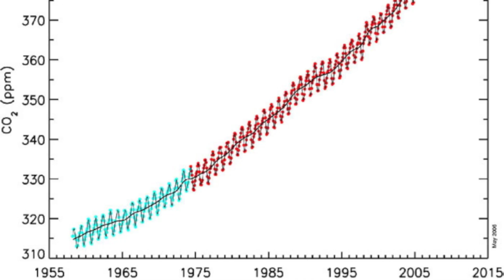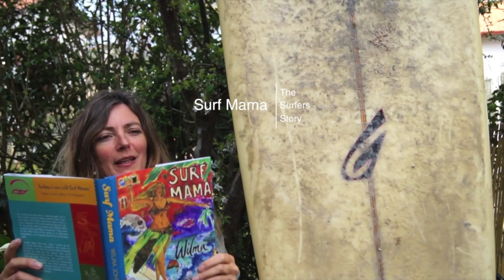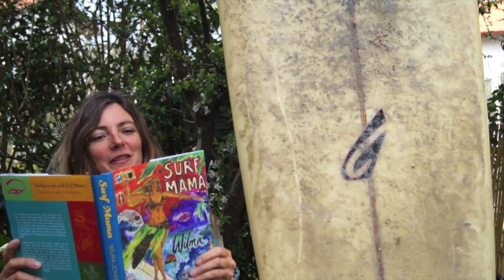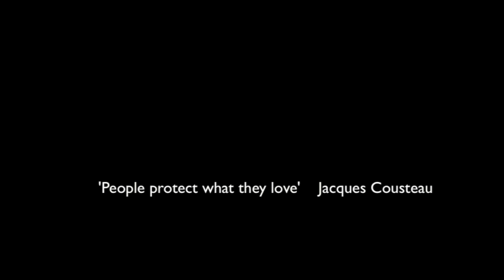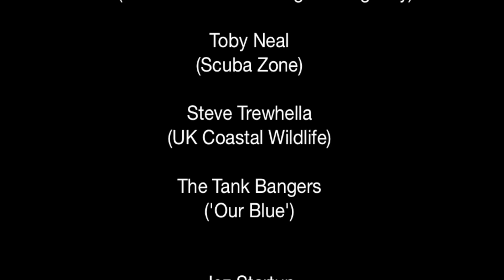The Human Impact on Oceans - a short film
The short film focuses on human impacts on our oceans. It features segments on scuba divers' connection to the oceans, the surfers' connection to the ocean, and exclusive footage of seahorses in their natural habitat. "Saving Nemo 2" highlights the issues facing our oceans and biodiversity.

We worked with Marine experts and underwater cameramen to produce a short documentary to shed light on the issue. With thanks to Surfers Against Sewage, The Environmental Investigation Agency, Tom Morrison at Big Sky Song, and many others who were involved in the film.

marine life documentary
marine life in the ocean
save marine life
UK marine life
seahorses